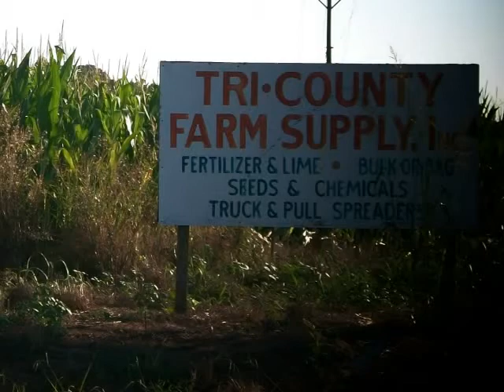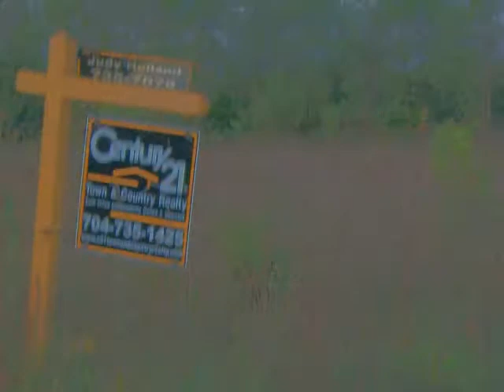Carolina Clay_HARVEST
the greed  of people on our Planet Earth. words & music by' Larry Joe Cashen. Its a song about Air Food and Water the most important things on our Planet. Its a reminder to take care of all becouse without any there is no life.